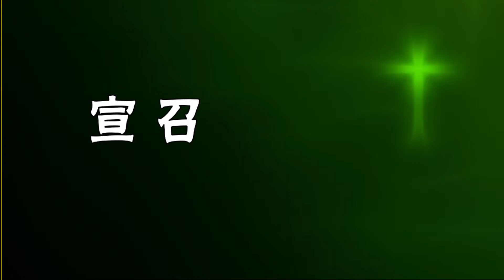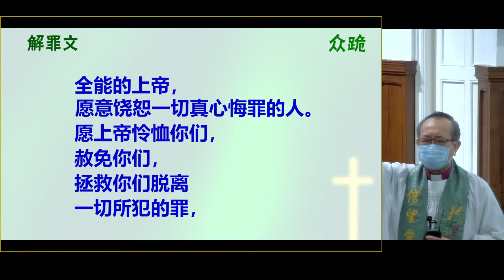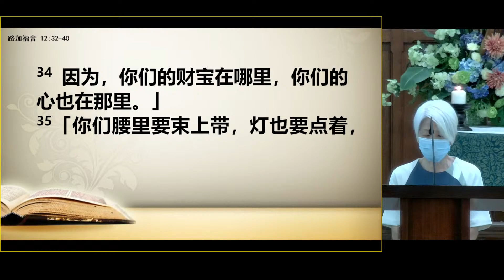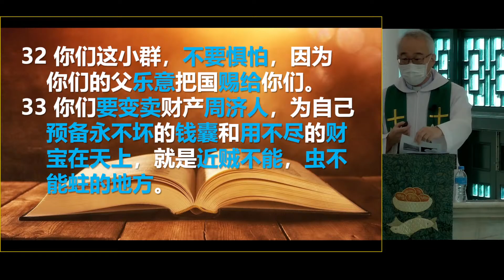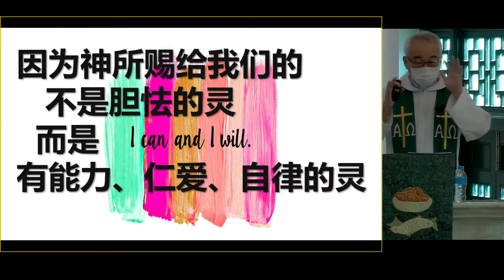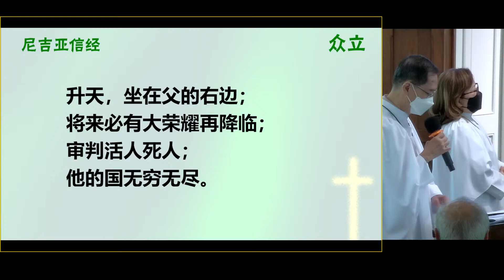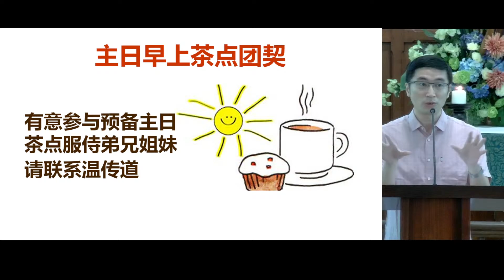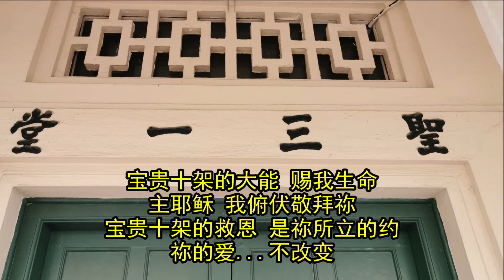8月7日三位一体后第八主日崇拜